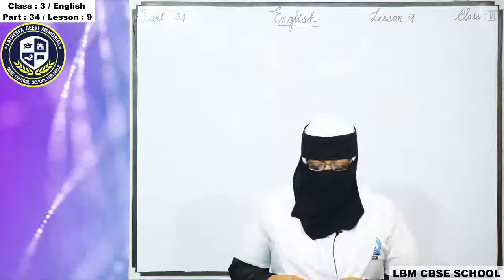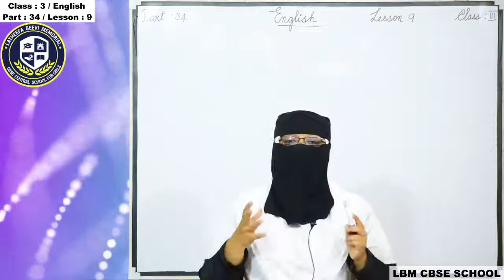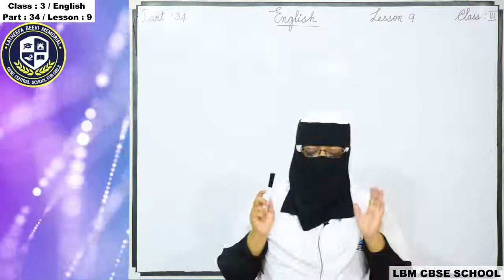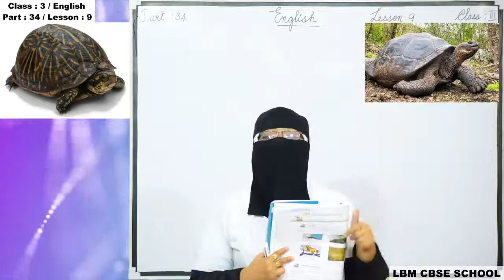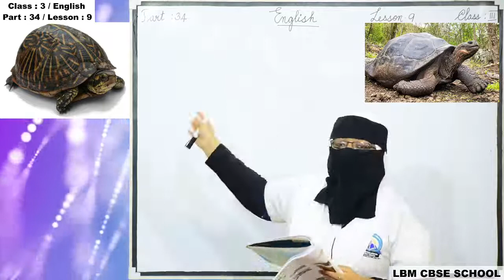LBM│STD 3 ENGLISH│PART 34│ 14-12-2020│TEACHER: FAREEDA BEEVI│LBM SCHOOL AYATHIL KOLLAM